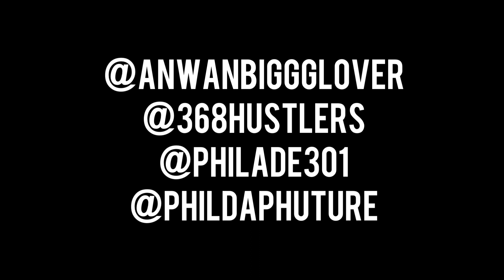Big G x Raheem Devaughn x Phil Ade x Phil Da Phuture - Runway Model Walk (Behind The Scenes)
Check out a behind-the-scenes look at Big G's latest video, which features collaborators Phil Ade, Phil Da Phuture, and Raheem DeVaughn (as well as many others). The video took place at Love Nightclub in DC and is directed by Brandon Best. Full video coming soon.